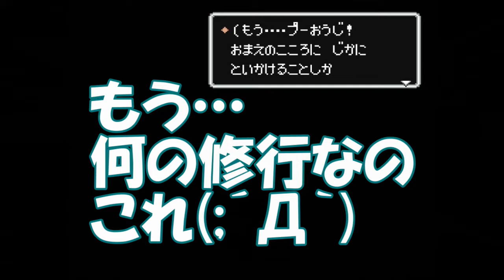【マザー２】マザー２プレイ動画 vol.９ プー王子参戦！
スイッチのスーパーファミコンオンラインのマザー２をプレイしています！
今回は第９弾！最後の、４人目の仲間のプーが登場します。まだほかの３人とはレベル差はあるけど、優秀なキャラっぽいですよ！お楽しみに♪